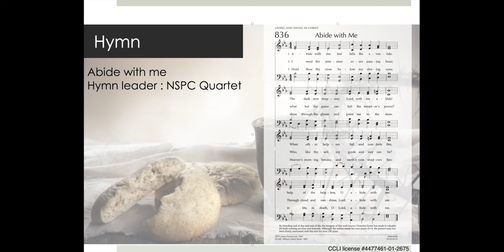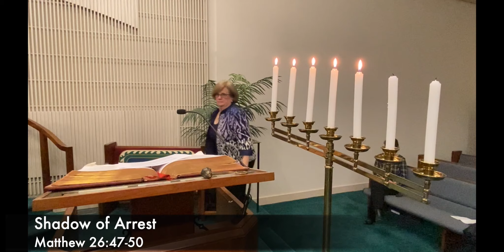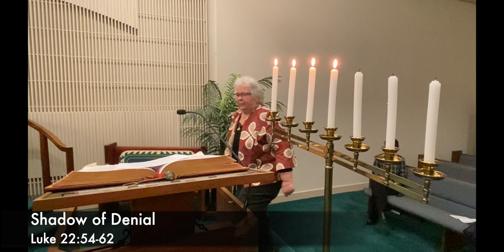Maundy Thursday Service 4/1